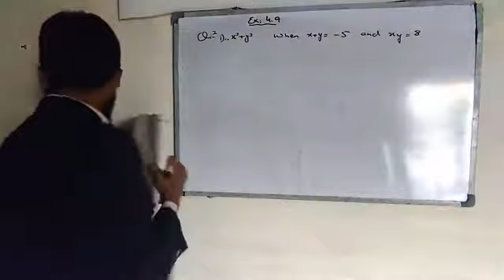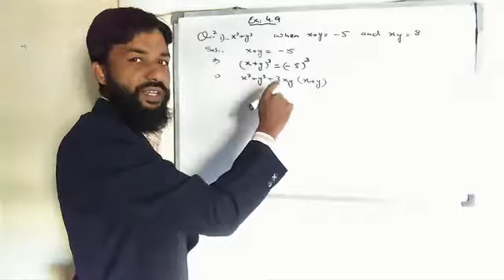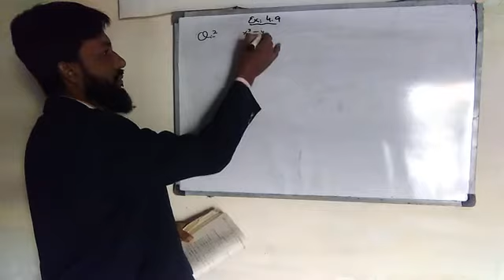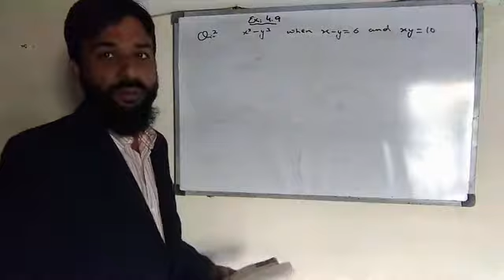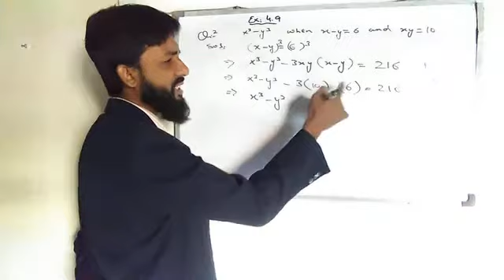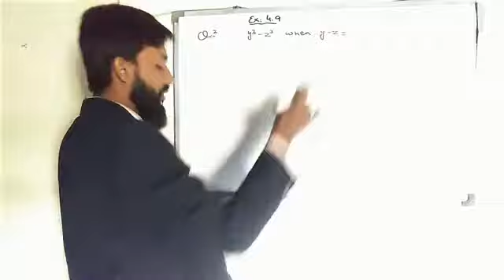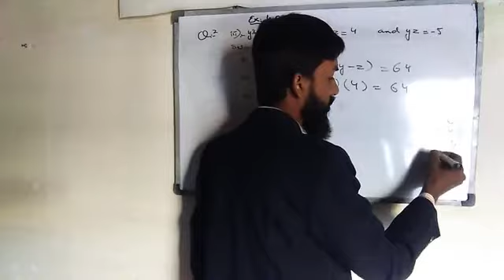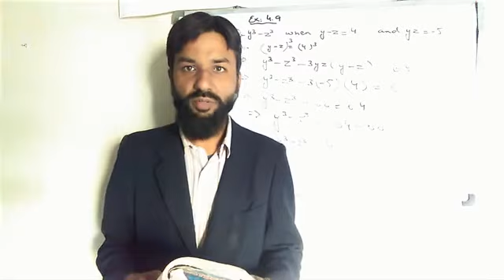Matric maths Ex 4.9 Q2 part 1,2&3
Matric maths Karachi